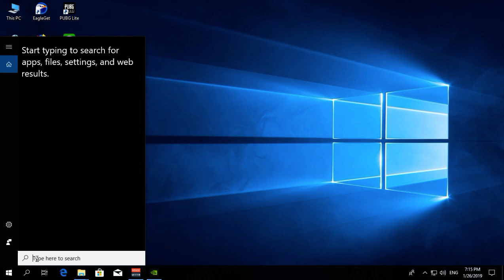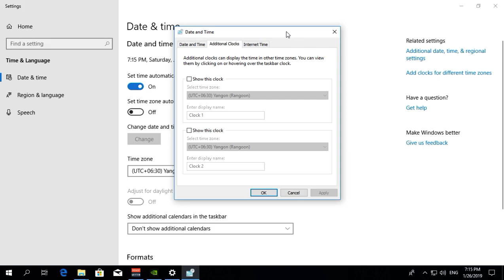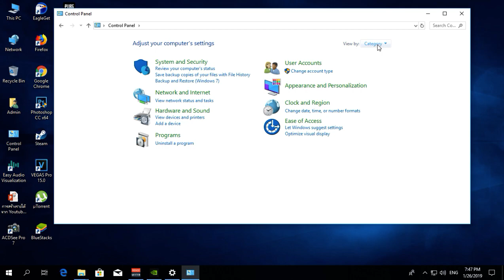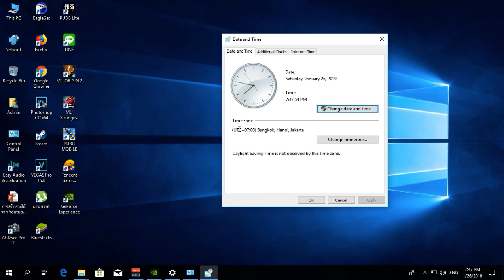PUBG Lite วิธีแก้ ยังไม่เปิดบริการในภูมิภาคของคุณ บน Windows 10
PUBG Lite วิธีแก้  ยังไม่เปิดบริการในภูมิภาคของคุณ บน Windows10